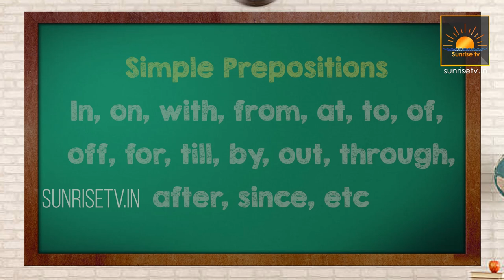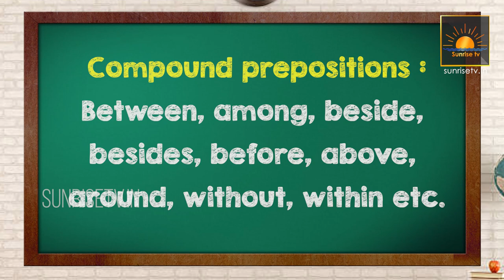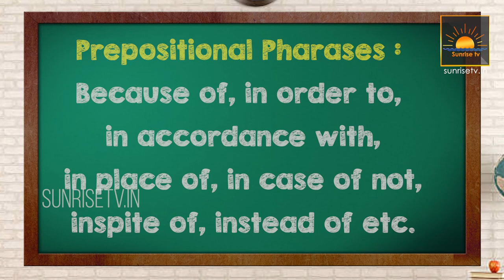Spoken English through Telegu | Prepositions in Telegu | Types of Prepositions | English Grammar EP2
Description : Spoken English through Telegu | Prepositions in Telegu | Types of Prepositions | English Grammar EP2